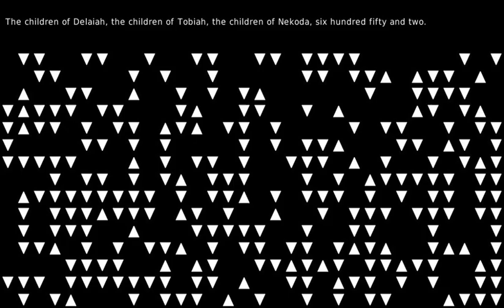A vacant and preoccupied expression